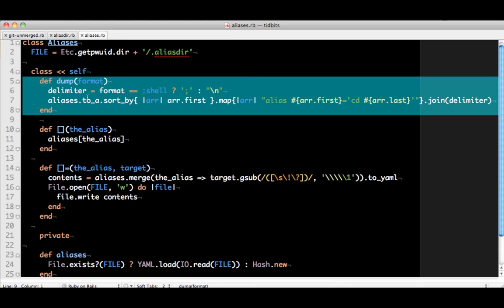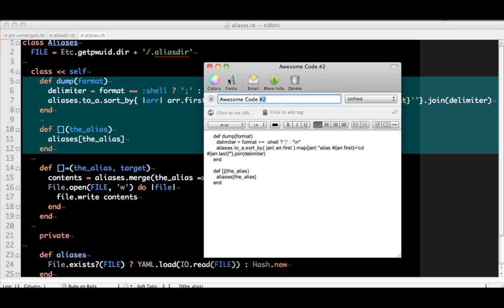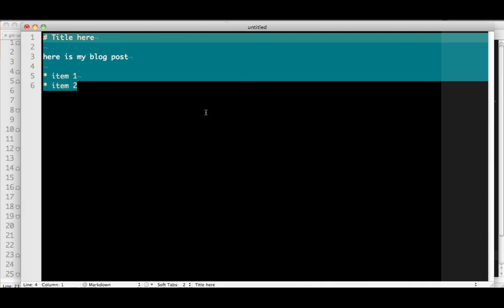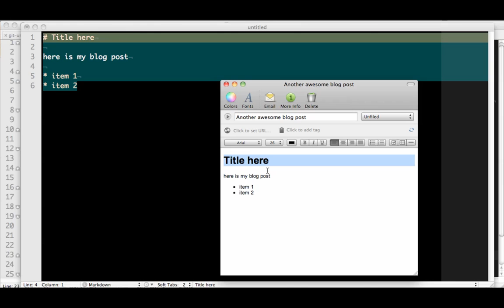TextMate Evernote Clipper Setup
This is a short how-to on setting up the TextMate Evernote Clipper.